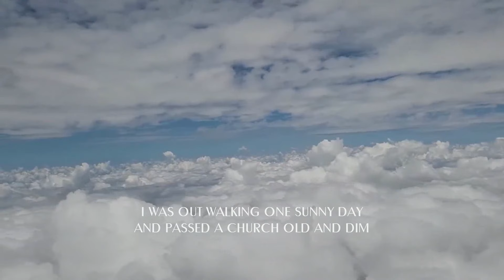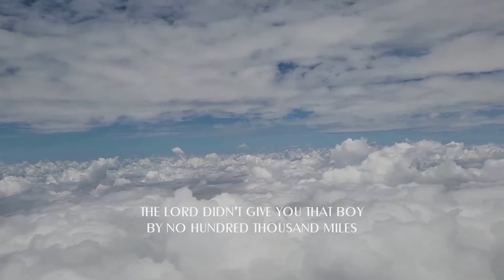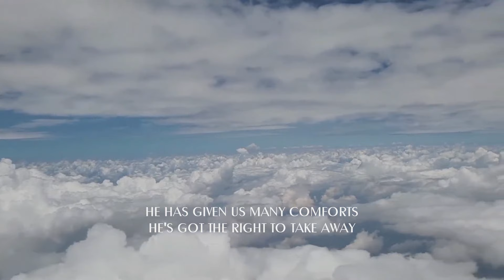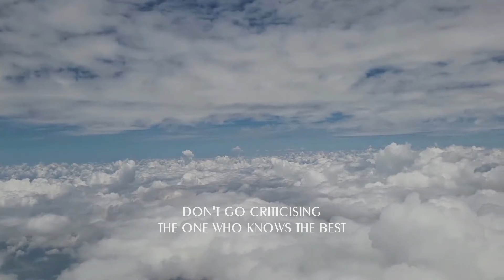THE FUNERAL sad funeral cover - STEPHEN MEARA-BLOUNT (With ENGLISH SUBTITLES)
The Funeral is a sad and moving song originally written and performed by Hank Williams Sr. I will let you listen to it instead of describing the song to you. I hope you like it.